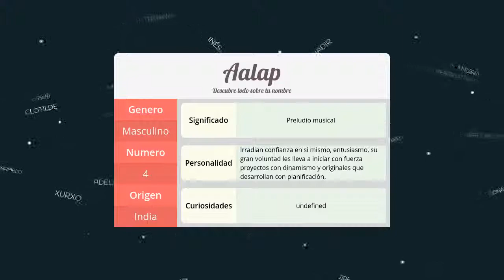Significado de Aalap, nombre India para tu bebe niño o niña (origen y personalidad)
Descubre el significado del nombre (India) Aalap y el origen de su procedencia. En la fuente original podras descubrir la personalidad y algunos datos curiosos del nombre para tu bebe.